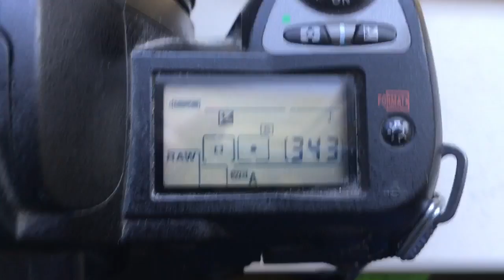For Shain Y J.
Programmable chip-dandelion Nikon for Nikkor 105mm/f2,5-22